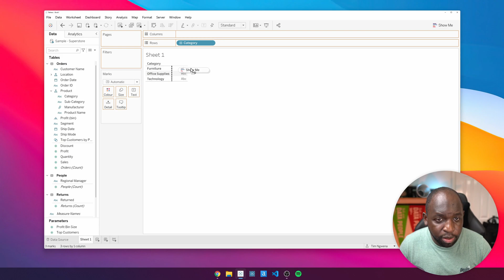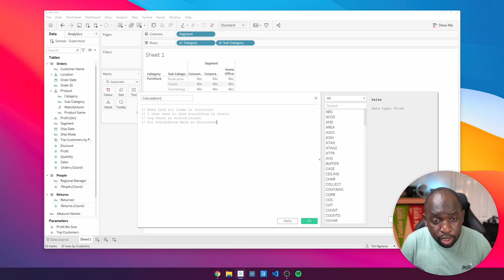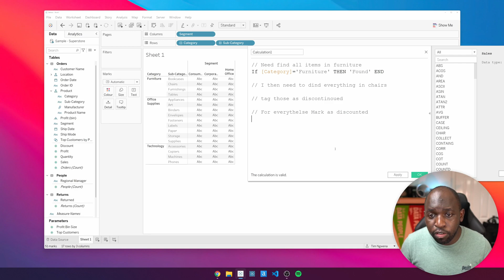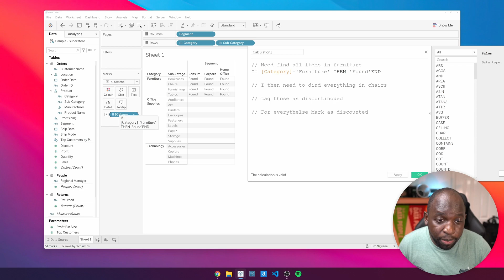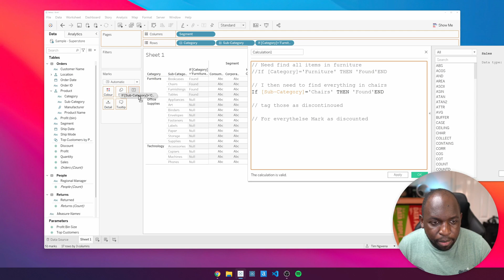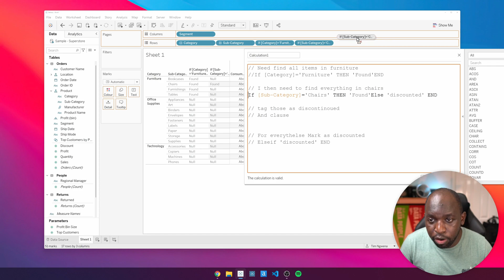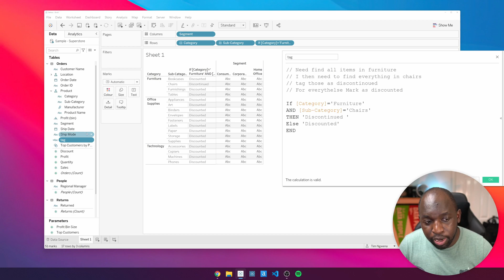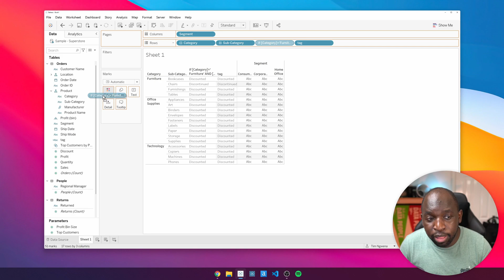How to write calculations clearly in Tableau: Desktop & Web authoring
My Courses on Linkedin Learning Writing good calculations are a must once you start to build more and more complex logic statements or once you start working in a team and you want your colleagues to be able to understand your work. In this video, I show you some key things you can do to streamline how you write your calculations.

Source In
0:00 Intro
0:12 Setting up
01:40 Get used to using comments in your calculations
3:36 Writing and testing calculations
5:05 Quickly test your calculation
9:31 Format your calculations
12:48 Turn ad-hoc calcs into proper calcs Share feedback and Suggestions